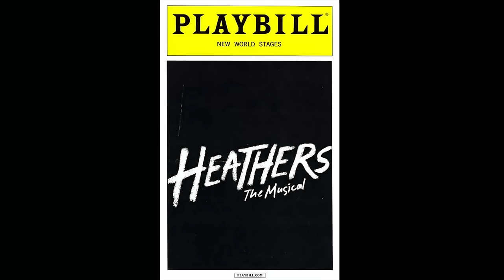A Teenager's Guide to Love and Murder HD slime tutorial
HD video of the 2014 off broadway production with the audio glitches fixed.